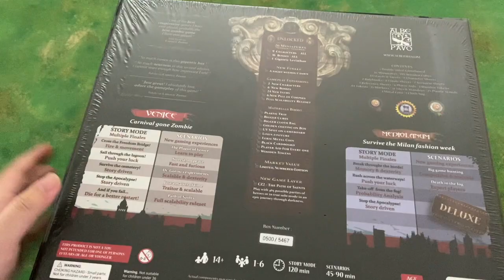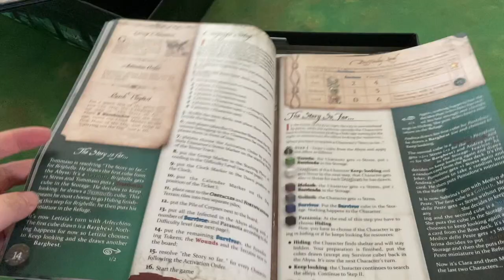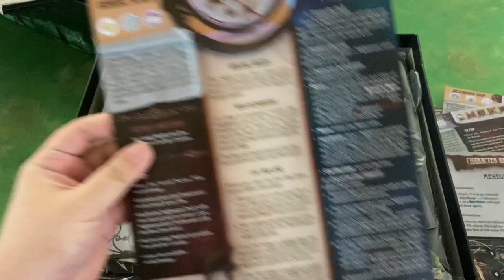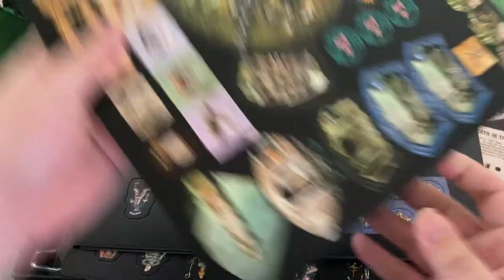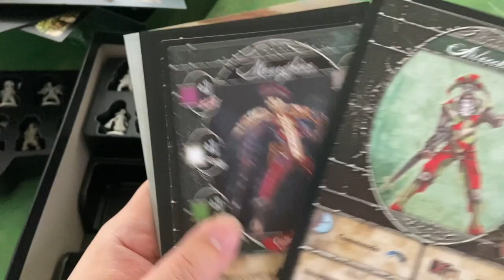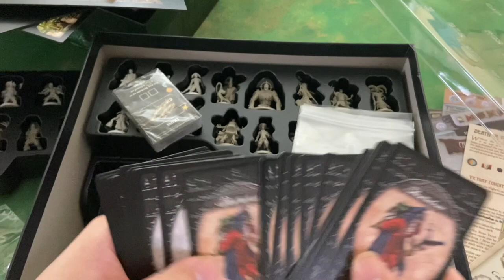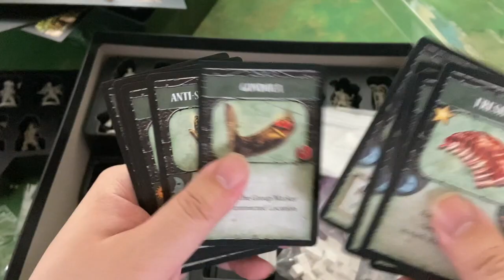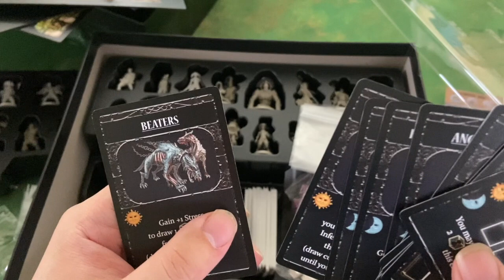Carnival Zombie Second Edition Deluxe｜百無聊賴又開箱｜邪之推手